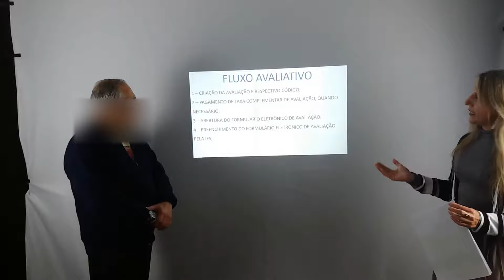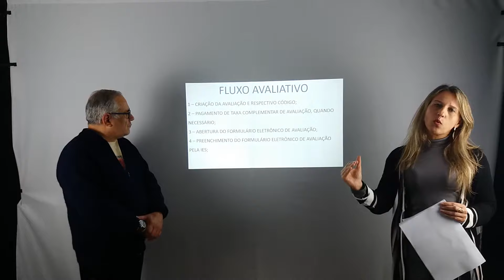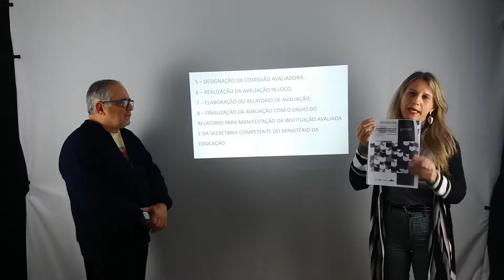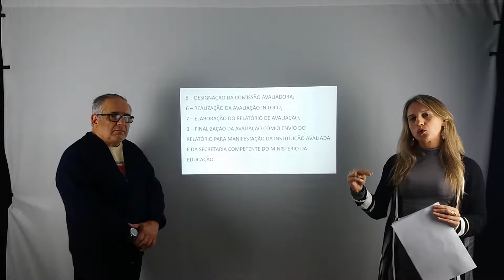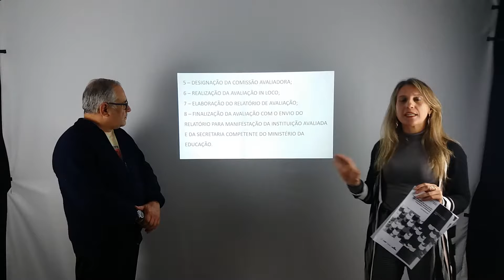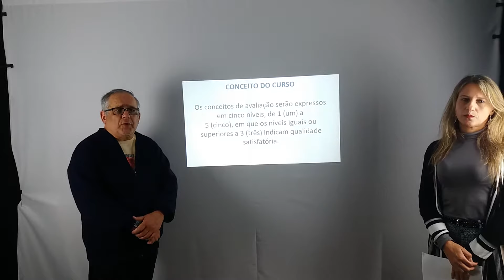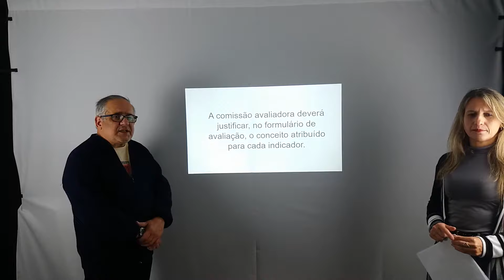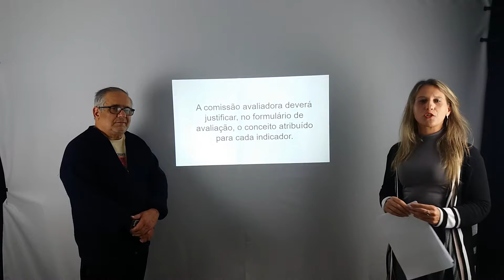20180915 122643Testando a Iluminação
FATECPr. MBA - Neuropedagogia - Setembro - 2018